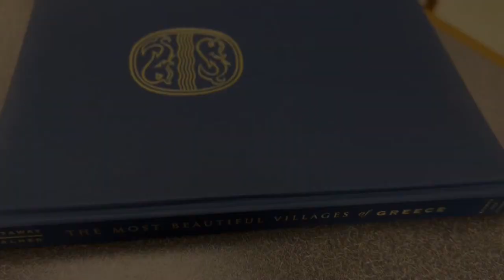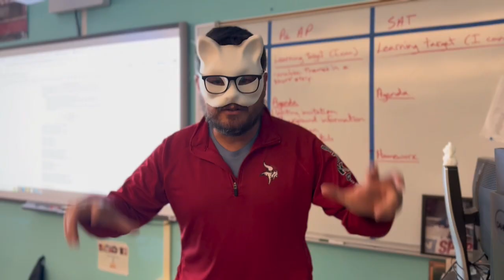The Odyssey in 4 minutes 22 seconds [NOT CLICLBAIT!] [SCARY!!!] 😱😱